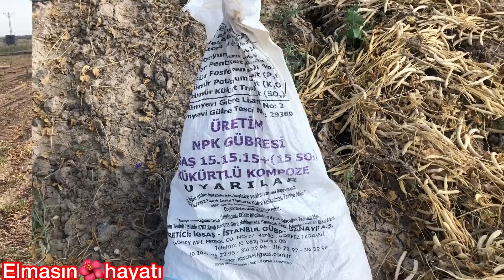LEYLA ANAMLA AK FASULYE VE PATATES TOPLADIK TARLASINDAN🥰TARLADAN PAKETE GEÇİMİ KURU FASULYE TANESİ🤗